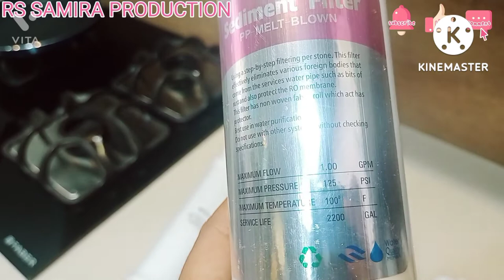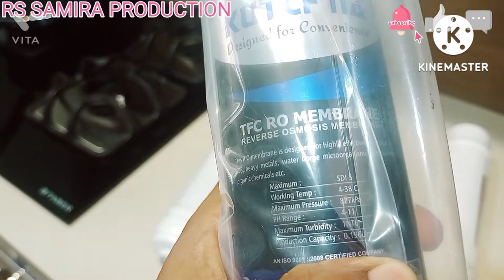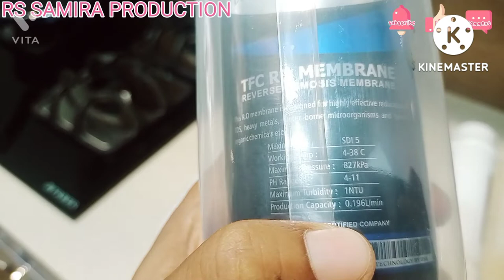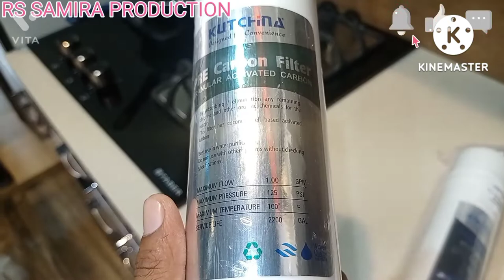Kutchina Water Purifier Spare Parts | Water Purifier Service | Water Filter Spare Parts Price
Kutchina Water Purifier Spare Parts | Water Purifier Service | Water Filter Spare Parts Price | Spare Parts of RO Water Filter | Kutchina Water Purifier Spare Parts | Spare parts of Kutchina ro Water Purifier
Yours Queries:-
Neo RO Water Purifier Spare Parts Price List
How To Select Best Quality Spares For RO Water Purifier | RO Water Support
What are spare parts of RO purifier Hindi ?
RO parts
RO All Assembly Parts and RO Wholesale
Aquaguard/Reverse Osmosis RO Complete spare parts in hindi
Water purifier Spare Parts and Ro system
Spare parts of kutchina filter
Cheapest RO Domastic
Easy stap to change RO filters!!
RO Spare Parts For Best Quality Assembled RO Water Purifier System
RO Water purifier Wholesaler
RO Wholesale Market
Wholesale RO Spare
Best Water Purifier in India 2022 🇮🇳 Water Purifier For Home
Spare Parts of RO Water Purifier
RO all Spare Parts Live Video
Spare Parts of RO Water Filter
ro spare parts
ro water purifier
Kutchina Water Purifier Spare Parts
Spare parts of Kutchina ro Water Purifier
kutchina ro water purifier service
kutchina ro membrane price
kutchina ro water purifier
kutchina water purifier cleaning
water filter candle cleaning
how to clean sediment filter
water purifier spare parts price list
water purifier spare parts market in kolkata
kutchina water purifier
kutchina water purifier price
kutchina aquaguard
kutchina water filter
kutchina filter
kutchina purica premium
kutchina water purifier price list
purica excel premium price
kutchina aquaguard price
kutchina purica
kutchina ro
kutchina filter candle price
kutchina purifier
kutchina purica water purifier price
kutchina ro water purifier price
water purifier kutchina
kutchina water purifier purica price
kutchina purica eco
kutchina water purifier model
kutchina water purifier ro uv
kutchina water purifier candle price
kutchina purica excel price
purica excel premium
kutchina purica water purifier
kutchina purica dlx water purifier price
kutchina purica premium water purifier price
kutchina ro filter
kutchina prime water purifier
kutchina water
kutchina water filter price
kutchina purica dlx water purifier
kutchina uv water purifier
kutchina purica excel water purifier price
kutchina purica ro price
kutchina water purifier filter price
kutchina purica dlx
kutchina purica eco price
kutchina purica excel water purifier
kutchina ro price
kutchina water purifier purica dlx price
kutchina water purifier purica excel price
kutchina water purifier purica eco
kutchina purica price
kutchina purica ro
purica dlx
kutchina ro purifier